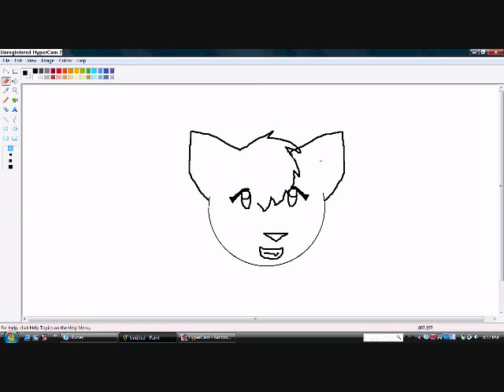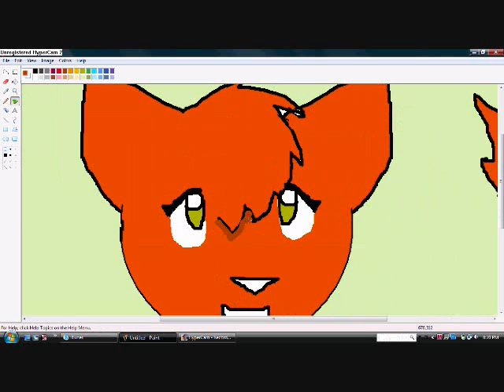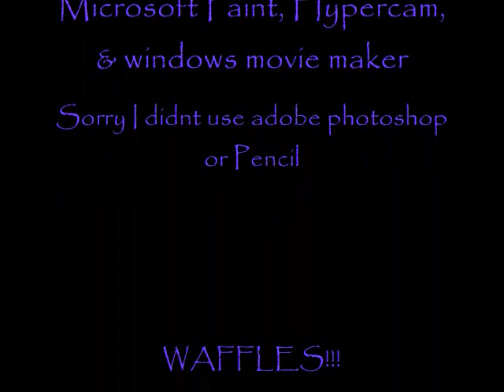Cat *Speed Paint*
***ADD &fmt=18 TO YOUR SEARCH BAR FOR HIGH QUALITY!!!***
This is my first speed paint.
xD
I drew this on my new laptop that I got for Christmas.
I used Microsoft Paint, Hyper cam, and Windows Movie maker.
Sorry its all messed up, I'm sick and had a fever so my hands were shaking all over the place.
Its just some random cat O.o
Steal it, and I will track you down and hit you in the head multiple times with a cereal box.
YESH I KNOW THE SONG IS IN A DIFFERENT LANGUAGE!
WAFFLES!!!
I will luv you *0*
Espically if you love waffles